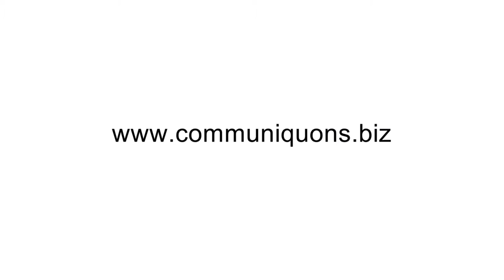Publicité Communiquons . Biz